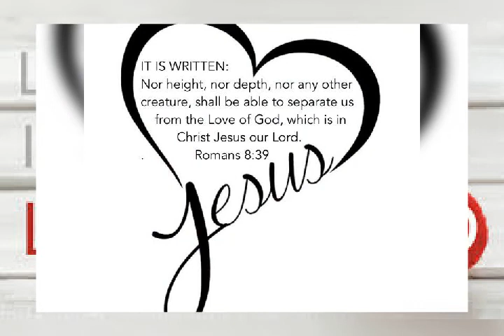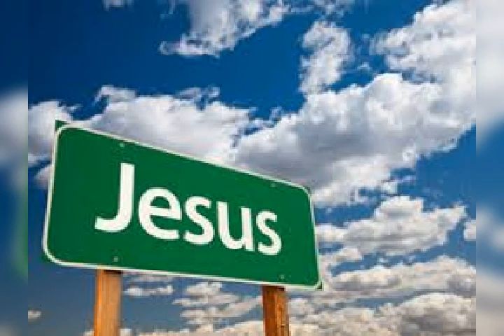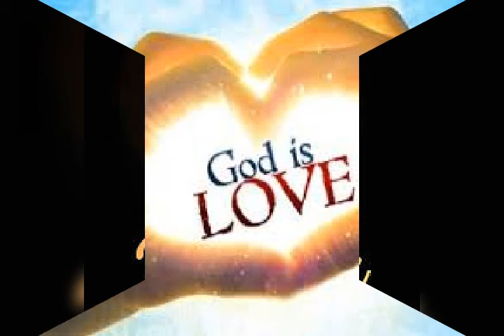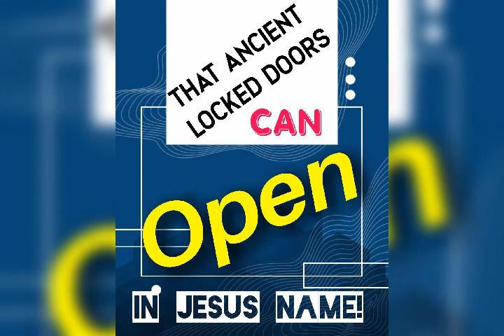Egbagbe by Omo-Okun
Okun Music